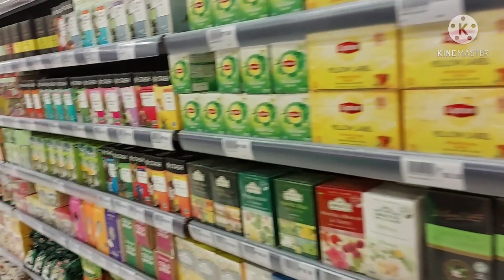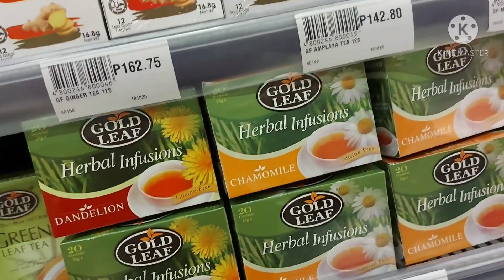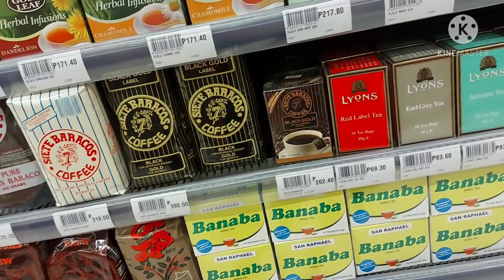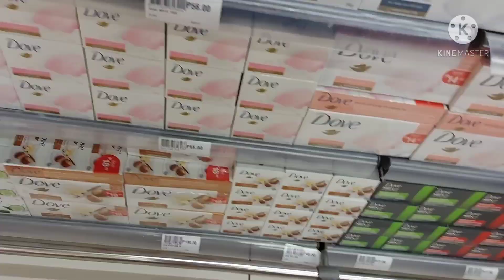GROCERY SA LANDMARK MAKATI||MAMILI NG GULAY AT PRUTAS||REASY KONEK TV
Hello everyone!

Grocery sa landmark at mamili ng mga gulay at prutas..